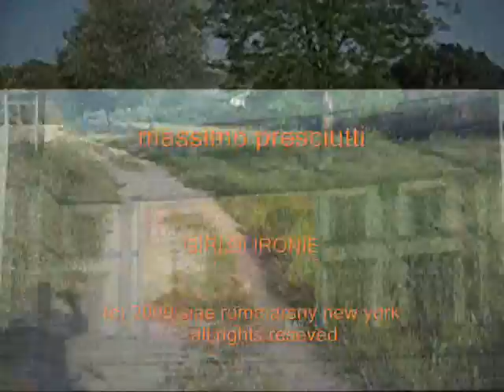massimo presciutti giri di ironie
Giri di ironie
Parole e musica by Massimo Presciutti repertorio siae 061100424  del 14.04.06

Recorded live in Florence low cost May 2009

Voce e chitarra: Massimo Presciutti
Violino: Jamie Marie Lazzara
Dipinti: Amedeo Lanci

Salvo il prato verso Roma brilla il sol
ombre e luci tra i color
Ciao alla polvere che ormai si disegna
dalle ruote e resta lì

Sboccian giri di ironie
catene in sintonie come schiuma del mare
dolci colori della sera ghiotta la primavera in piazza al sol

Avanguardie di stagioni del futuro
in ipnosi cè chi sta
Il pavone fa la ruota gli avvoltoi
Addormentano le iene

Perla trovata e già perduta
Nel caldo dedalo della fonduta

I riflessi sono bianchi sopra il nero
dagli occhiali il mio pensiero
Vola in alto come quando da bambino
siam sicuri coi silenzi

I battenti dei castelli delle mode
han riaperto i loro Hotel
È di prassi la cravatta ai premiati
posto fisso tra i bohémien